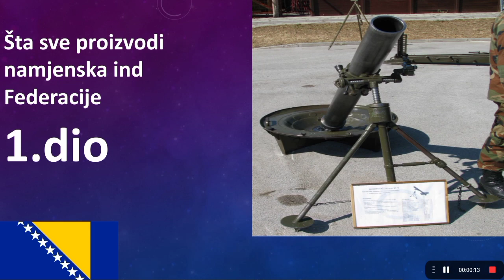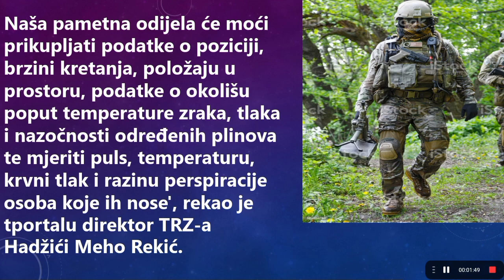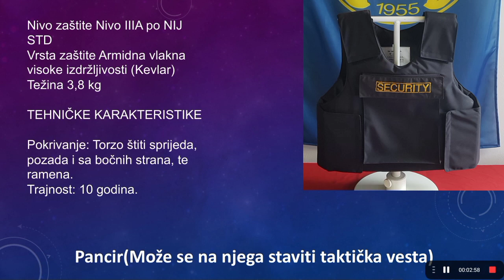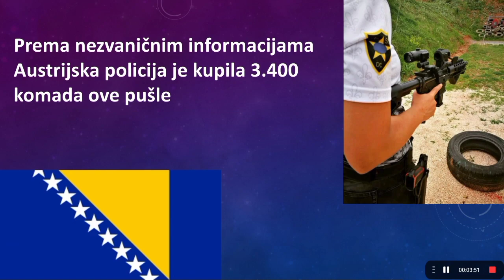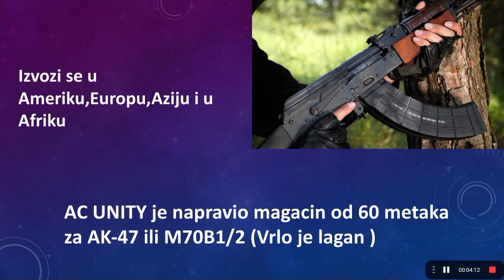Namjenska ind. Federacije/Part 1